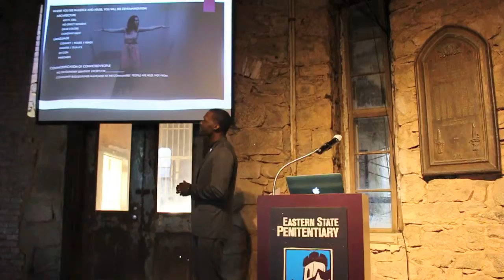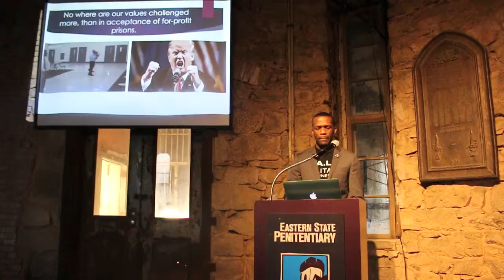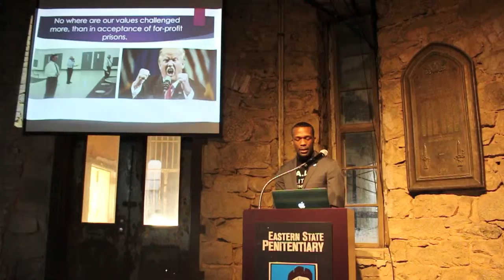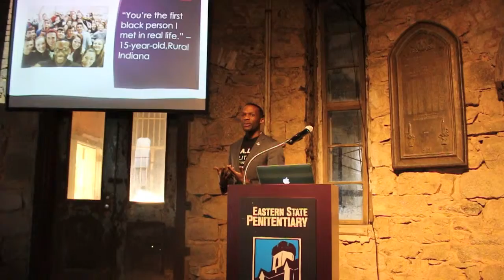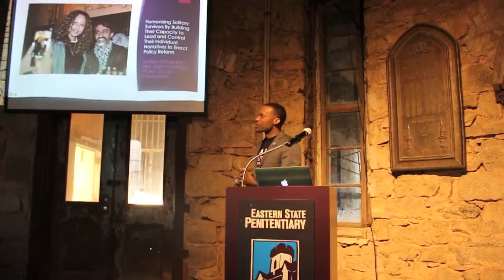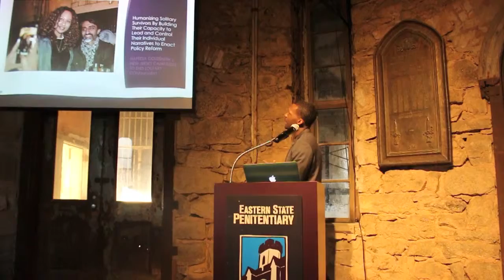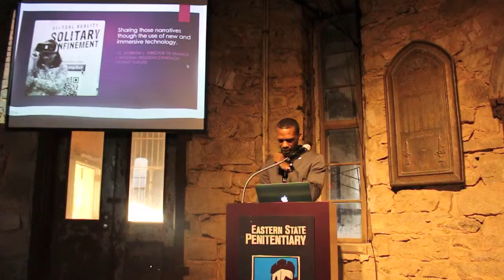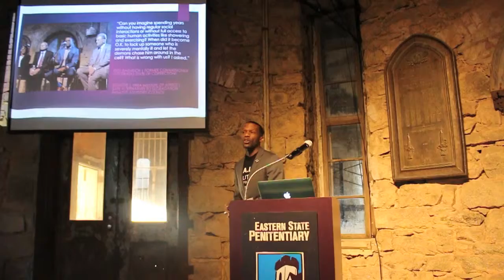End Solitary Confinement Johnny Perez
Today about 80,000 American prisoners live in solitary confinement, locked in their cells for 22-24 hours a day with virtually no human contact. Drawing on his own experience living in solitary confinement, Johnny Perez will discuss his work to raise awareness around this issue and to end the practice.

Johnny Perez is the Director of U.S. Prison Programs for the National Religious Campaign Against Torture, an organization committed to ending practices it deems cruel, inhuman, and degrading, including solitary confinement. He works to empower faith leaders and directly impacted communities to engage in advocacy for criminal justice reform.